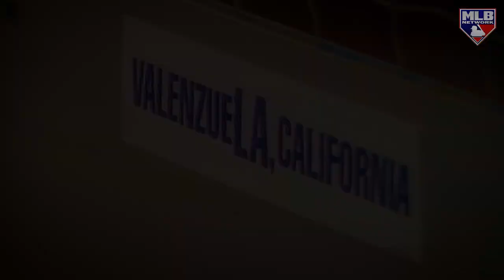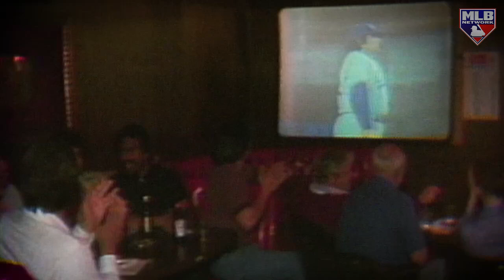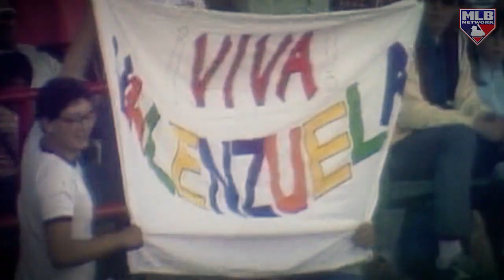Remembering Fernandomania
Today, May 14th marks the 40th anniversary of one of baseball’s most amazing phenomenon - 20 year-old Fernando Valenzuela’s remarkable 8th consecutive victory to start the 1981 season.

It was called Fernandomania, and even without any social media or sports talk radio back then, the whole country followed each Valenzuela start. Jon Morosi has more on Fernando's magical season and its impact that can still be felt four decades later.